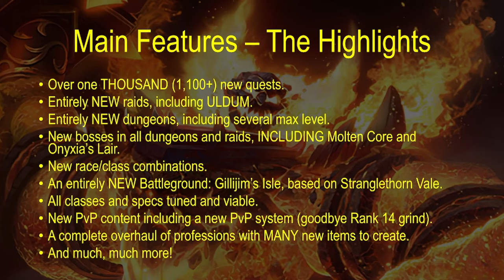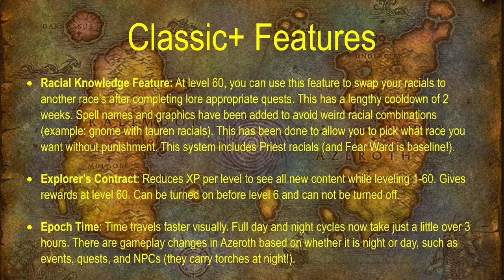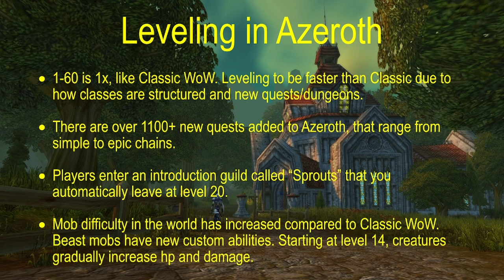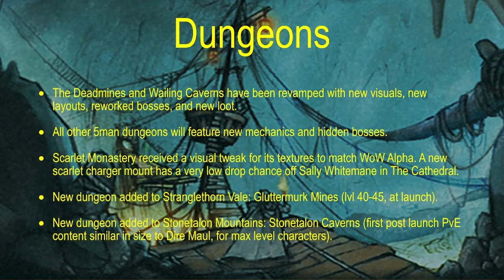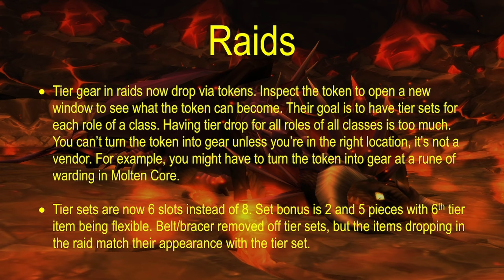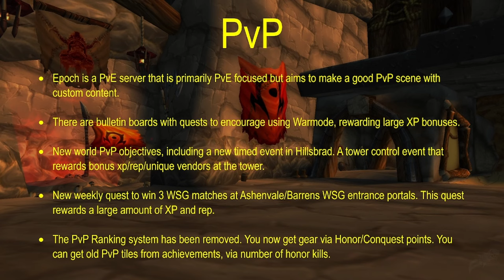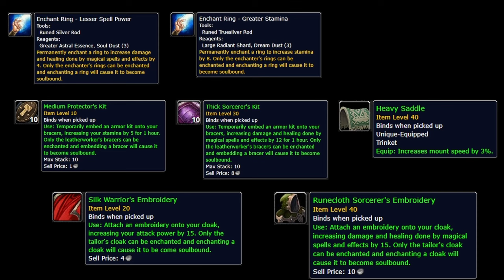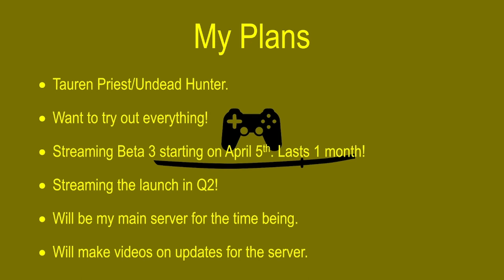What is Project Epoch? WoW Classic+ Releasing 2024! Vanilla Plus!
Everything you need to know about Project Epoch, a WoW Classic+ server coming early Summer 2024 (Vanilla Plus!). Test out Project Epoch's public Beta 3 on April 5th!

Video Contents/Chapters:

0:00 - Hype Sequence
2:18 - Main Features Highlighted
4:00 - Server Introduction
5:55 - Classic Plus Features
11:27 - Leveling
15:31 - Dungeons
17:57 - Raids
21:41 - PvP
25:06 - Professions
26:52 - Races
27:55 - Classes
30:18 - My Plans & Final Thoughts